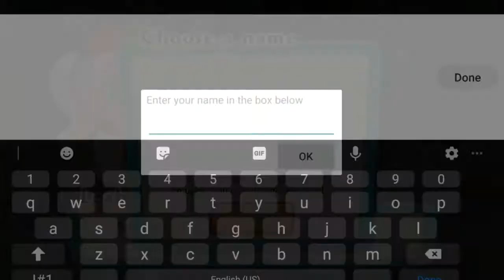The First 15 Minutes of Pokémon Café Mix